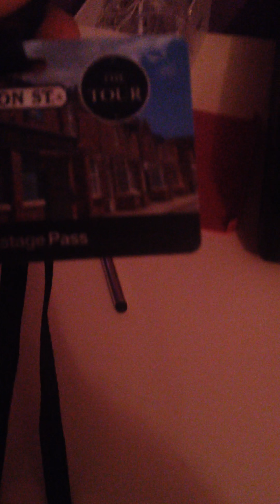My teddy bear collection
In this video I will be showing you absolutely amazing guys a collection of all my and my sisters teddy bear collection so please subscribe comment and destroy that like button